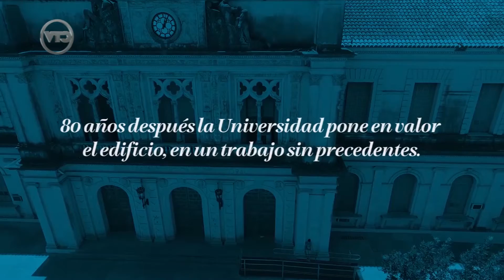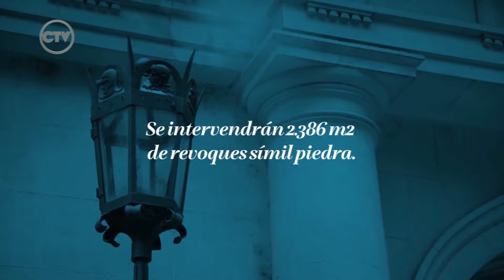Puesta en valor del Rectorado UNL - Ings. Enrique Mammarella -Marcelo Saba (25-11-18)